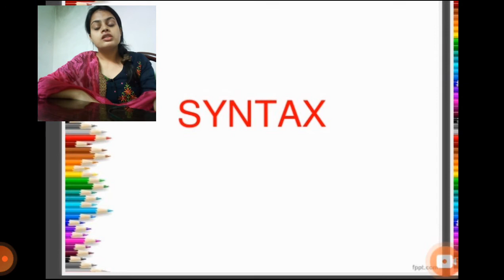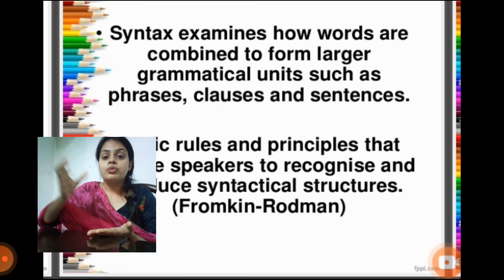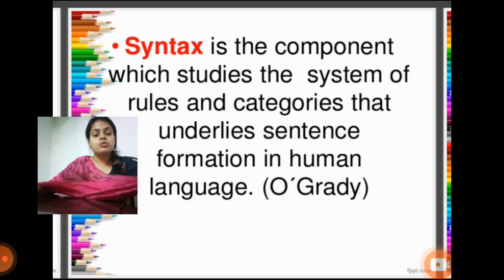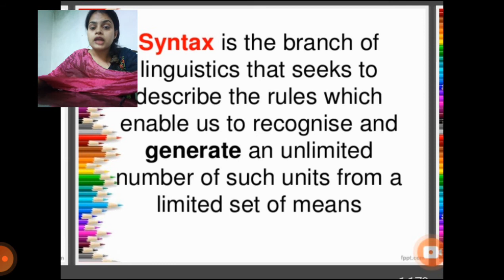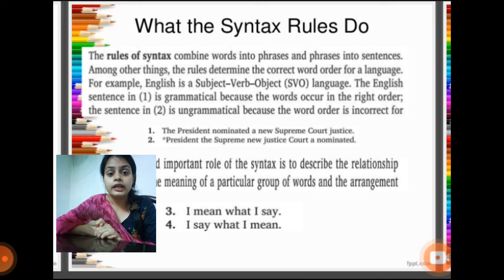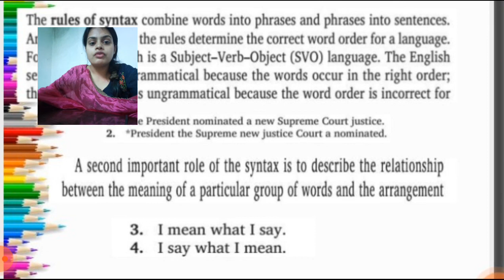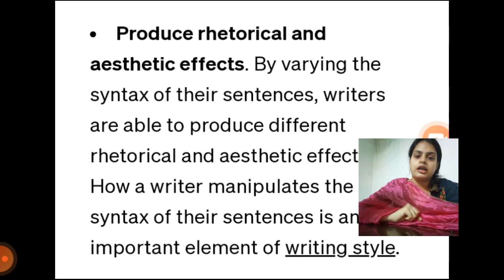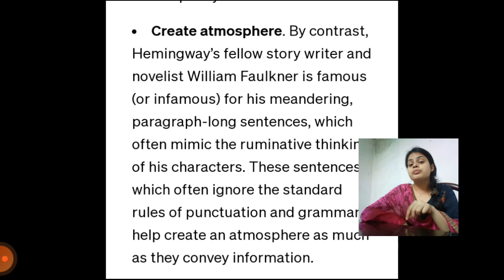Concept of Syntax